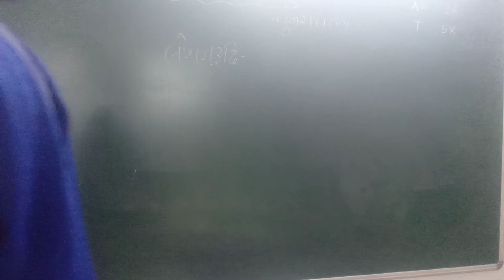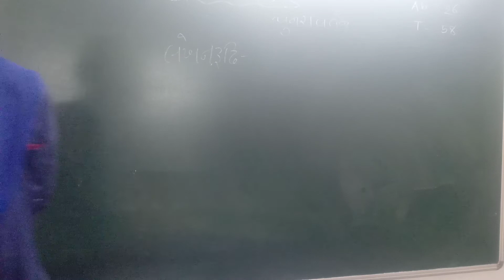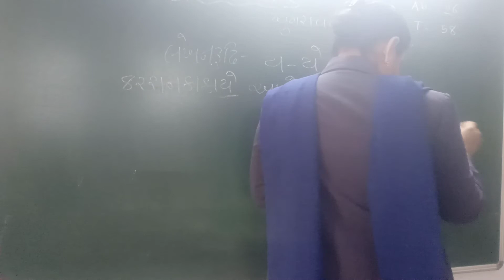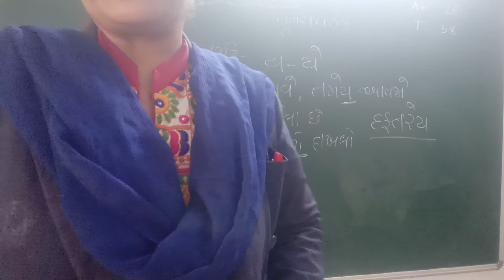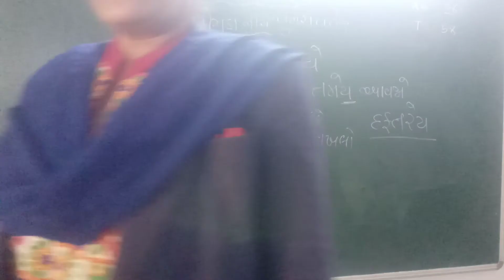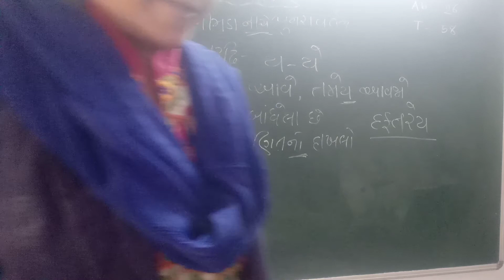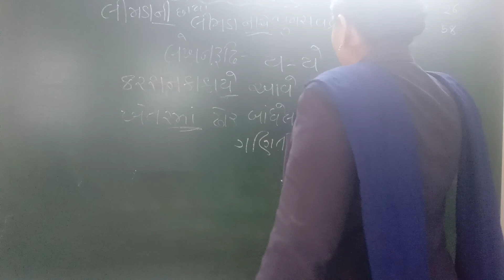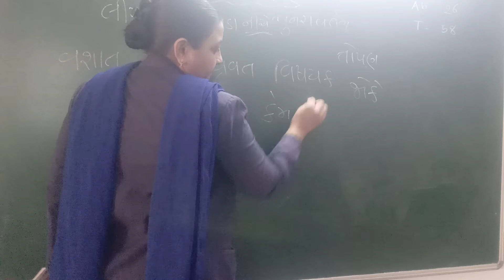GUJ MED, STD 12, SUB GUJ REVISON, લેખનરુઢિ